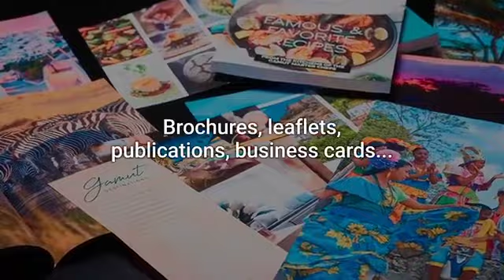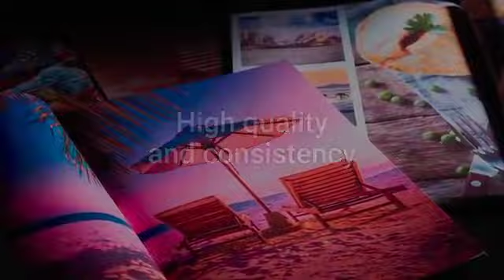Llega a México la prensa digital imagePRESS V1350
La prensa digital imagePRESS V1350, de @CanonMexicana, puede procesar soportes de hasta 450 gramos, con capacidad de impresión ultrarrápida de hasta 135 páginas por minuto.

Conócela aquí